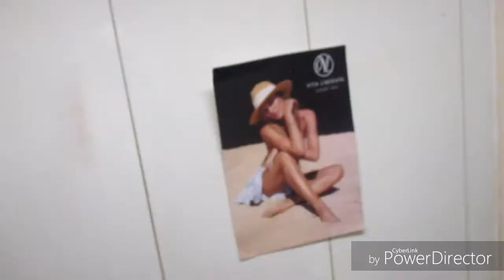Preparing for my babies Christening day💅👗 | Vlog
Heya my loves!
I'm sorry I didn't get round too vlogging my girls special day to be quiet honest it was such a busy day for me 😔 but everything turned out so beautifully 😍

This is a short Vlog of me running here and there being a busy bee!😛 hehe.

X

Like | Sub ✨👅☝